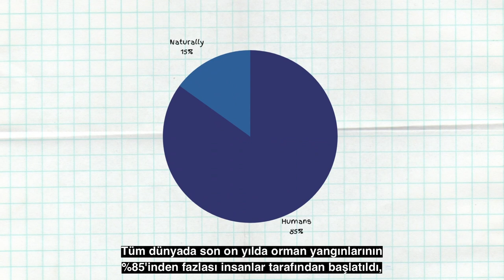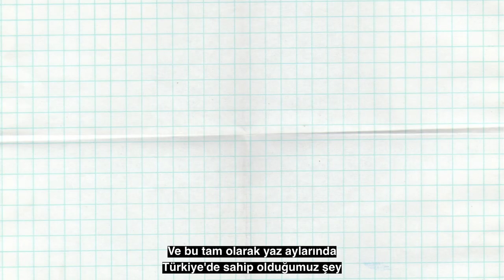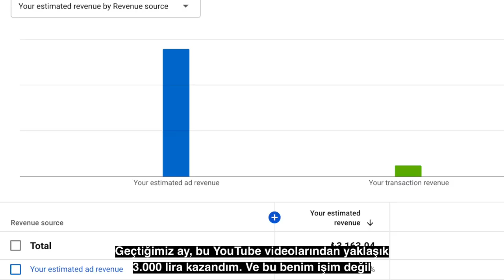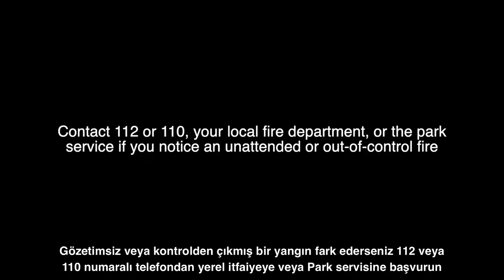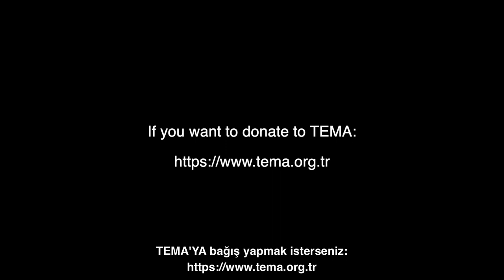Donating my YouTube INCOME to WILDFIRES in Turkey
🇹🇷 Today is not an episode about falling in love with Turkey, but more about the terrible fires that are happening right now and why it is important to take precautions while camping.

Most common causes for wildfires:
- Lightning (natural)
- Campfire (Cooking, warming, bonfire)
- Smoking (Cigarette, cigars, pipes, and matches/lighters used for lighting tobacco)
- Fire use (Debris burning, burning ditches, fields or slash piles, etc..)
- Incendiary (Arson, illegal or unauthorized burning)
- Equipment (Vehicles, aircraft, exhaust, flat tires, dragging chains, brakes, etc.)
- Railroads (Exhaust, brakes, railroad work, etc)
- Juveniles (Fire play - matches, fireworks, lighters, etc)
- Miscellaneous (Includes burning buildings, fireworks, power lines, shooting (ammo, exploding targets), spontaneous combustion (hay baled while still wet, compost piles, oily rags), blasting, and coal seams)

How to help:
- Educate yourself and others about wildfires
- Always take precautions in nature
- Spread awareness (on social media etc.)